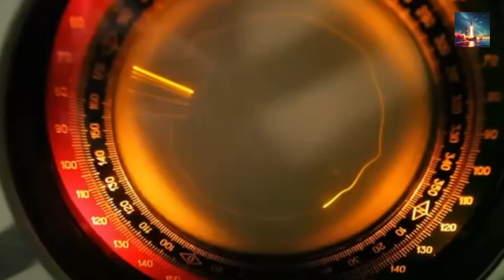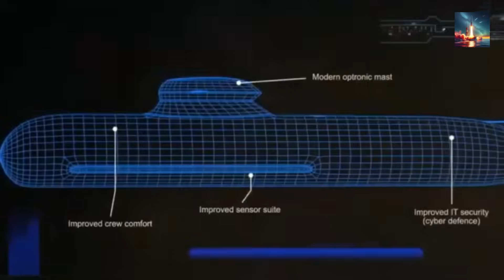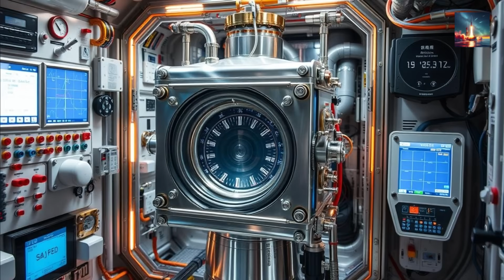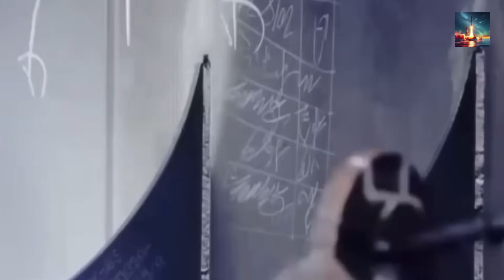Nuclear-Powered Warships: How China is Winning the Naval Arms Race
China is making waves in the naval community with its rapid advancements in nuclear warship technology, leaving many to wonder if it's poised to take the lead. From its latest aircraft carrier designs to its cutting-edge submarine fleet, China's Navy is pushing the boundaries of what's thought possible. But what does this mean for global security and the balance of power? Join us as we explore the implications of China's rising naval prowess and what it could mean for the future of warfare.